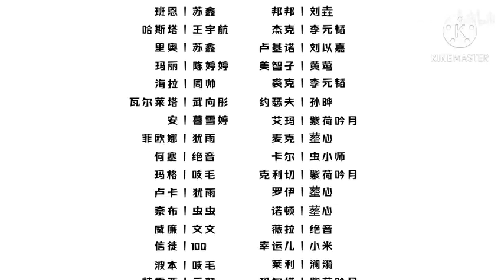Identity V Kindergarten tập 95 ll Joker mập địp (. ❛ ᴗ ❛.)/(vietsub)